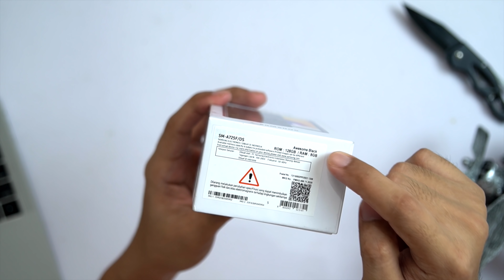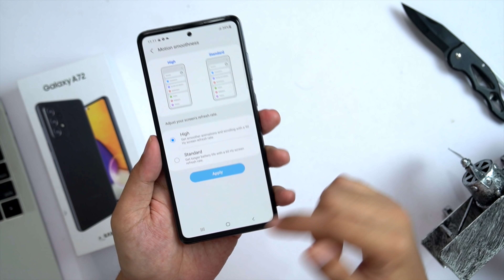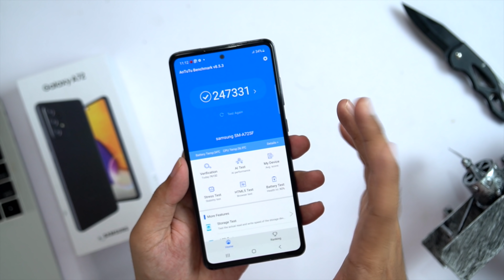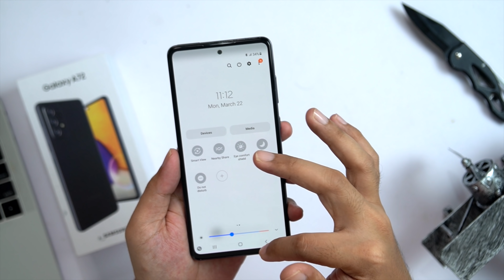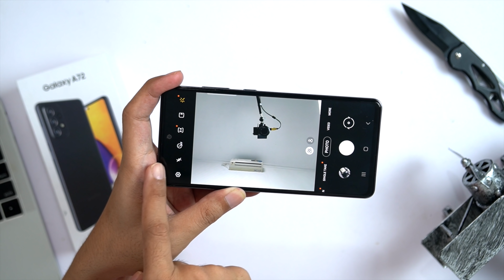5,9 Juta dapet apa? Samsung Galaxy A72 unboxing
Samsung Galaxy A72 ini dijual dengan harag resmi 5,99 juta. impresi awal Bang Tekno untuk hape ini adalah hepi.. hehehe

Samsung Galaxy A72

Credit:
Song: Bjorn - Tides [Concordia Recordings]